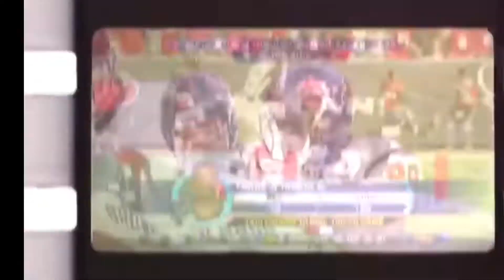Tuesday Tribute: Andre Johnson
A tribute to “The Natural” “The Great One” AndreJohnson who put the HoustonTexans on the Map! A new era is coming and it’s time to pay tribute to who paved the vision!